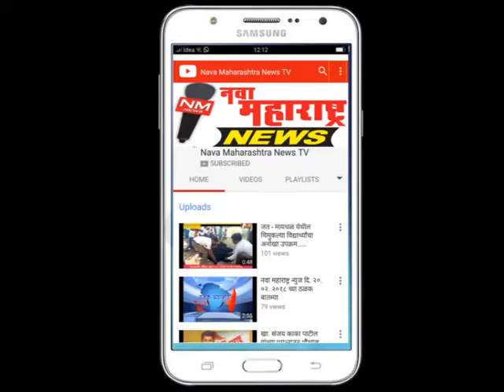शेडशाळ येथील तलाठी कार्यालयाच्या इमारतीस घरघर, नवीन इमारतीची होतेय मागणी-नवा महाराष्ट्र न्युज